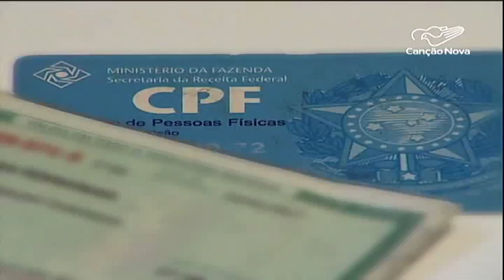CPF: Saiba em quais situações apresentar o documento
Oitenta por cento dos cartórios do país já emitem a certidão do nascimento com o número do Cadastro de Pessoa Física. Atualmente, quatro milhões de bebês já possuem esse tipo de documento. A Receita Federal estima que mais de 190 milhões de brasileiros tenham CPF. Mas você sabe em que situações é obrigatório apresentar o número desse documento?

Reportagem de Sidinei Fernandes e André Martins